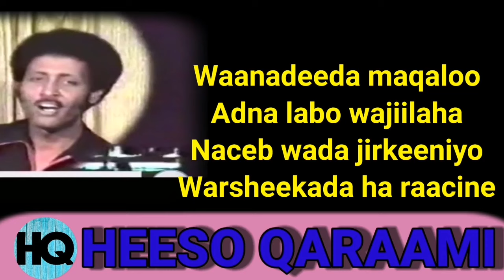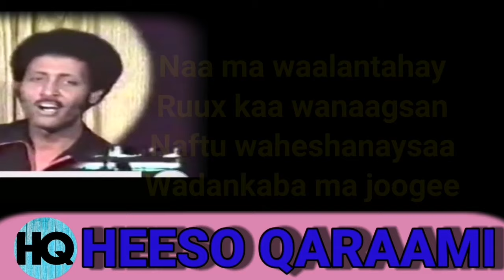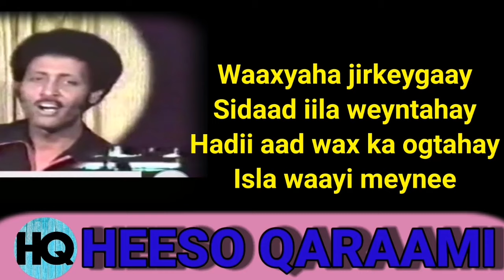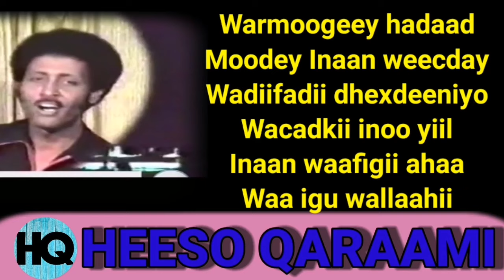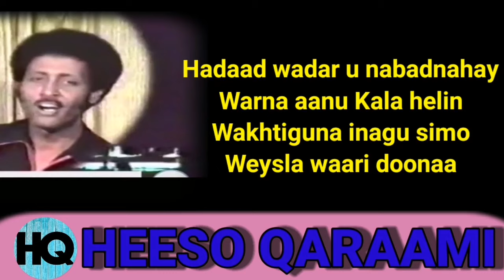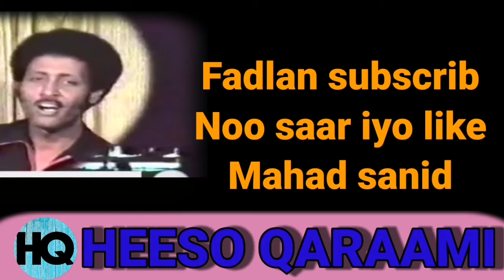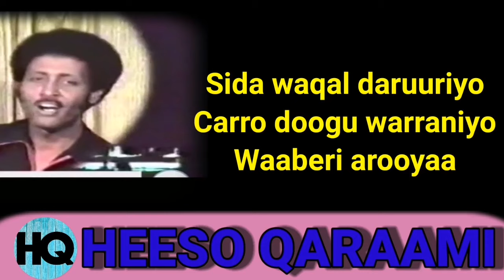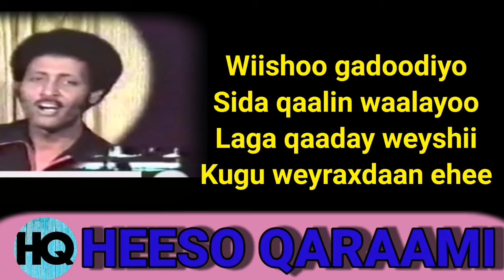cabdulaahi xalweyste" heesta" WARMOOG" Hees qaraami lyrics & qoraal ah Abdulahi xalweyste hees jacyl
Fadlan chanelkan ku xirnoow waxaad ka heleysaa heesihi horre iyo kuwii dhexaba dabayaqadii 1991  sida kuwa hadda aan idinla wadaagnay  oo kale Waliba iyagoo lyrics ah ama qoraal Akhris ah

HEESO QARAAMI

Heestan waxaa ku luqeyey Abdi salaad beerdilaacshe

HEESO QARAAMI
HEES QARAAMI

Heestan waxaa ku luqeyey Abdulaahi xalweyste

Waxaan zoo galin doona maalmaha dhow heesihi hirgalay sida Xaliimo KHALIIF magool  xasan aadan Samatar iyo SAADO Cali warsame iyo maxamed Saleymaan tubeec iyoHibo nuur iyo dhamaan fanaaniiti horre oo dhan waxaan kaga Bogan kartaa lyrics ahaan ama qoraal ahaan sidaad u Fahantaan ereyda iyo laxanka heesta

Fadlan nagala so xiriir gmailkan